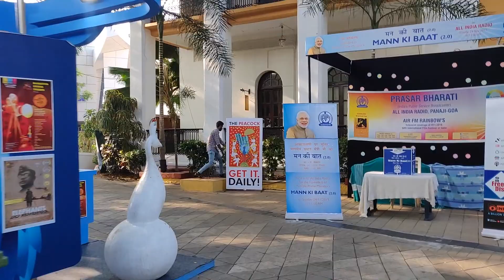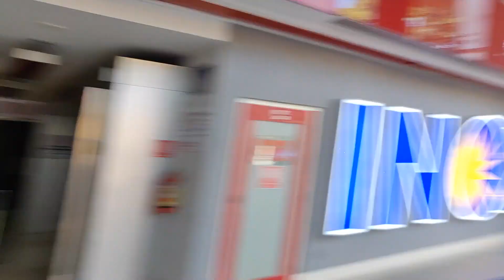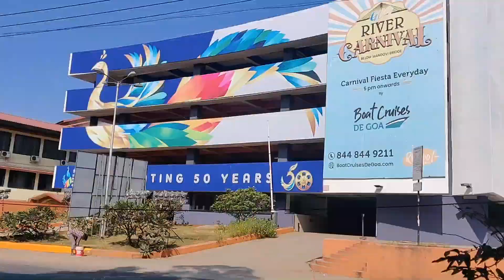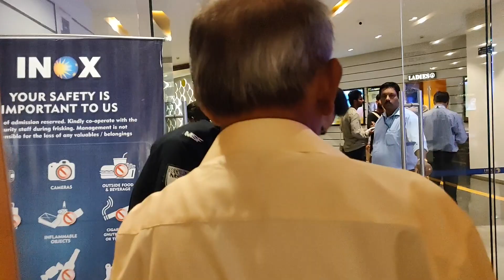IFFI 2019 GOA MY FIRST VLOG || Rashmika mandanna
Hey friends thanks for watching this video and  like this video and   hope you  enjoy this video please  comment and share and  subscribe ☝️ my channel 🥰If you are new to the channel please Subscribe